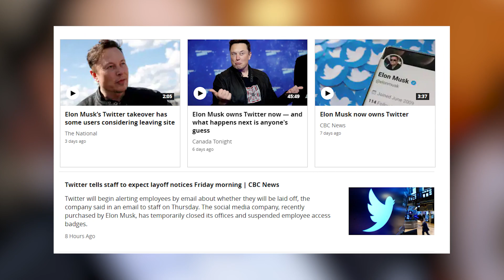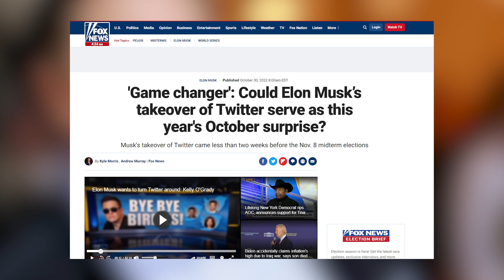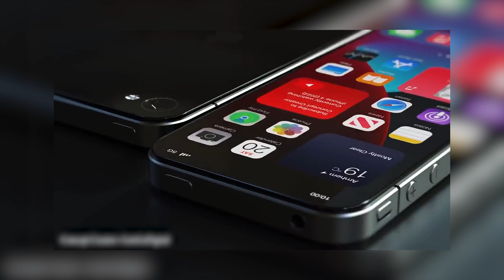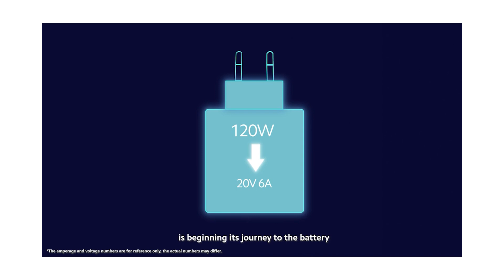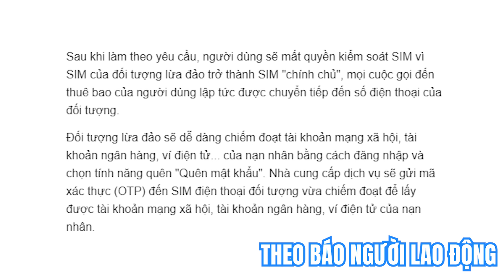Apple sẽ hồi sinh iPhone X với mức giá cực kỳ rẻ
Apple có thể hồi sinh iPhone X cho thế hệ iPhone giá rẻ tiếp theo, dự kiến ra mắt vào năm 2024.

© Bản quyền thuộc về FPT MEDIA & iTek Studio
© Copyright by FPT MEDIA & iTek Studio. Please do not Reup